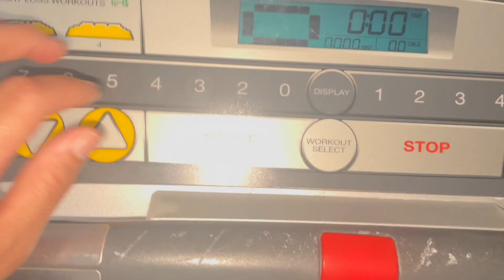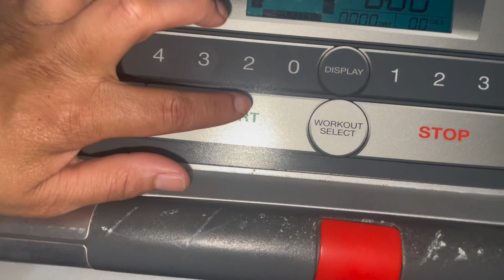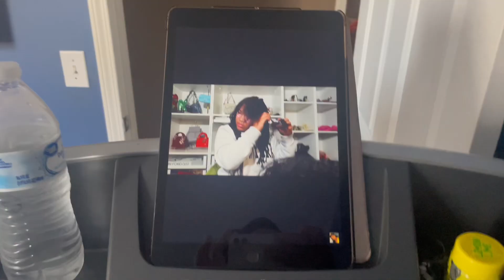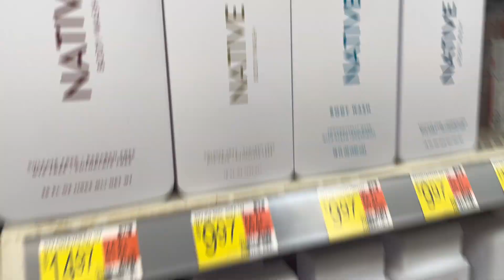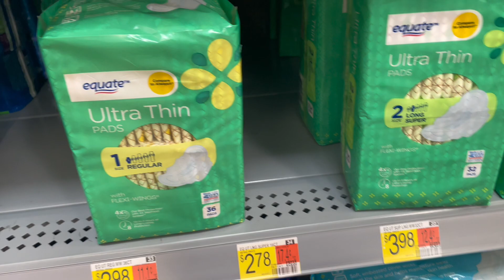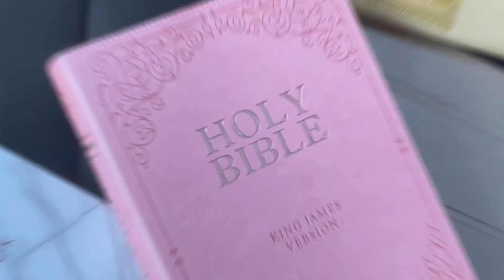Weekly Vlog | Post Valentine Surprises | Workout With Me | Hygiene Shopping